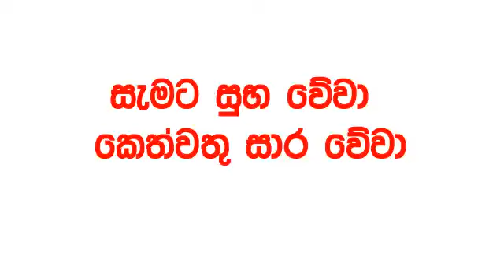Govisetha 3830 2024.09.06 Today Lottery Result අද ගොවිසෙත දිනුම් ප්‍රතිඵල nlb Lotherai dinum anka